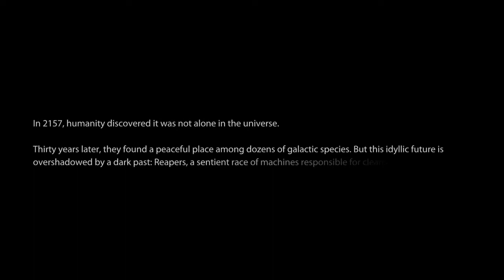Mass Effect 3: Legendary Edition - Reaper Invasion of Earth